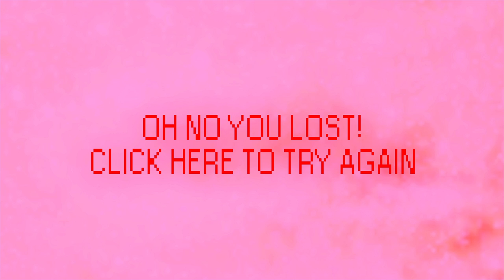C COSMIC BLASTERS AN INFINITY SPAWN INTERACTIVE MINI GAME CHALLENGE LOSE